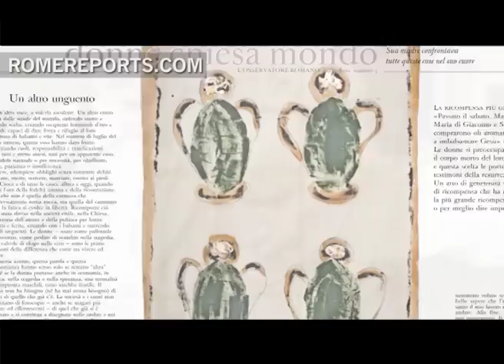Dorothy Day: Una periodista comprometida con la igualdad social camino de ser santa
La historia de Dorothy Day es la historia de una mujer apasionada por la búsqueda de la Verdad. Esta periodista podría ser la primera santa periodista.